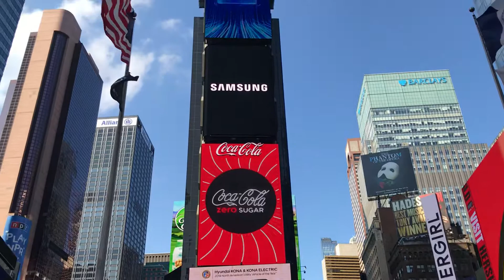Times Square- Summer 2019